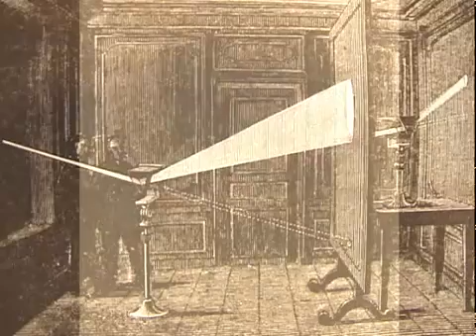Quantum Physics Explained, Simply - Robert Anton Wilson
Robert Anton Wilson explains quantum mechanics in a simple yet elegant way. From the film 'Maybe Logic'.

RIP Robert Anton Wilson.